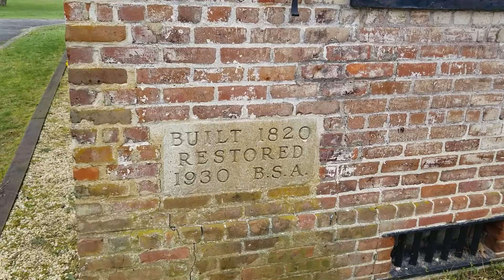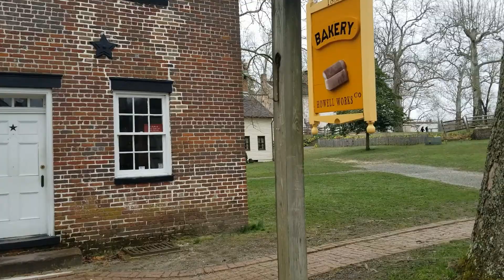Old Part Of My Town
This village produced iron in the early 1800's, for the industrial age. 400 people lived and worked here. Naturally it's closed too!

Be well.